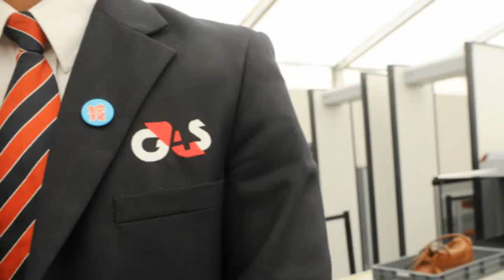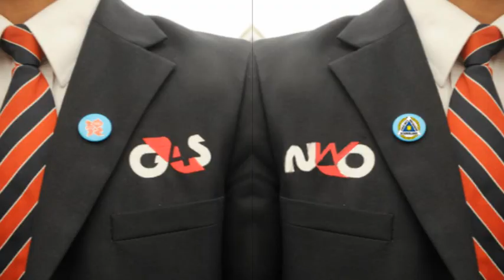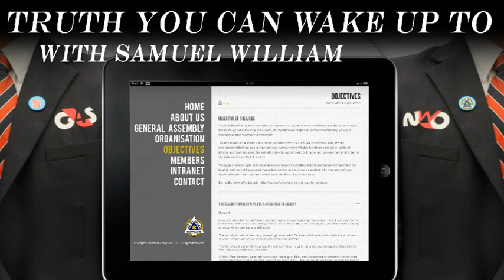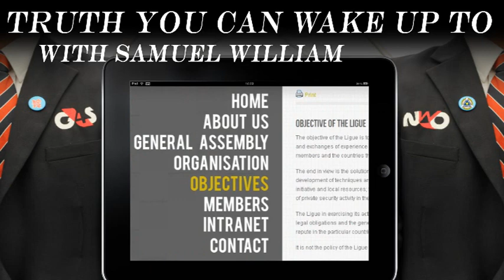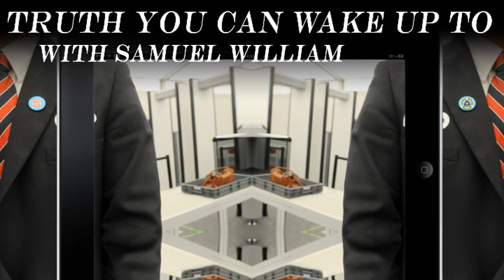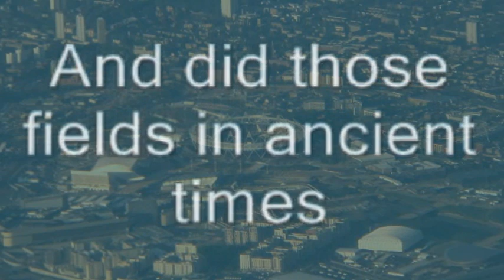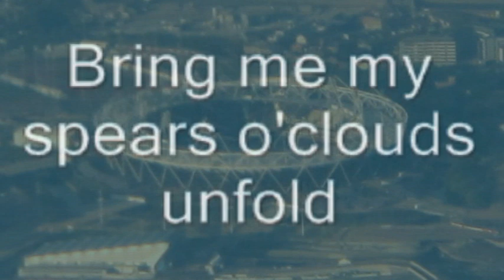G4S=NWO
Truth You Can Wake Up To - 20th July 2012
Host Samuel William shares his deep research on the company G4$ and specifically the CEO Nick Buckles who, it turns out, has connections more astounding than his playboy image would have us believe. Is it possible that this so called 'scandal' with G4S has a much more sinister purpose?